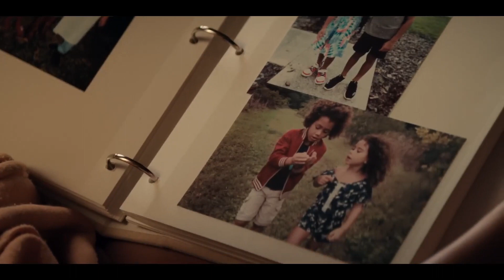Солнечный берег / Солнечное побережье (2024) Трейлер на русском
Премьера в РФ - 9 февраля 2024

Вдохновлённый полуавтобиографической историей подростка, который, заботясь о своём брате вместе со своей смелой матерью, заводит маловероятную дружбу с эксцентричным активистом, протестующим против одного из самых знаковых медицинских случаев всех времён.

Можно взять пробный период в один день и посмотреть нужно вам это или нет